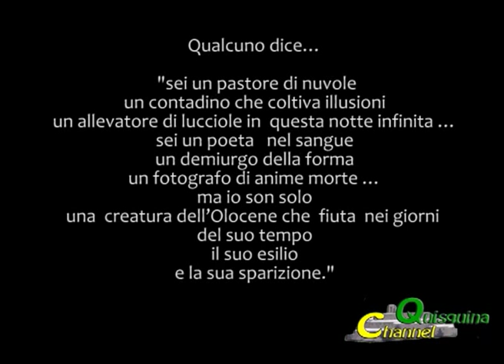Salvato dall'Arte - "La storia di un pastore divenuto artista"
Salvato dall'Arte - Documentario su Lorenzo Reina.
Documentario realizzato nel mese di marzo 2011.